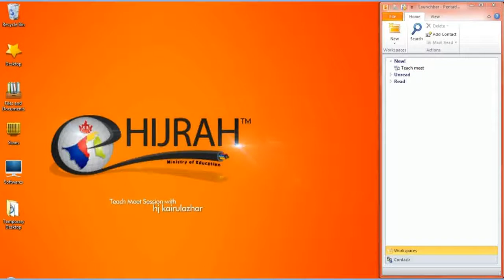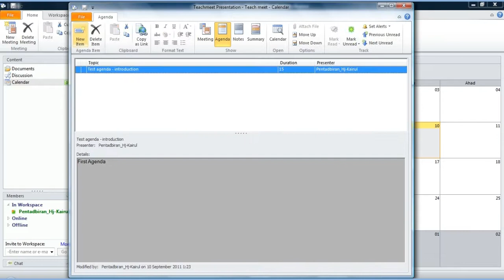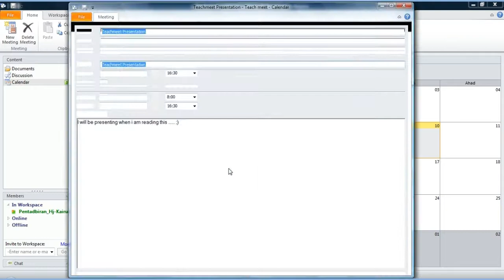SRKMM- Adding event in calendar ( Sharepoint tutorial )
sharepoint workspace 2010 tutorial with Hj KairulAzhar from SR Kg Mata-Mata, Brunei Darussalam.